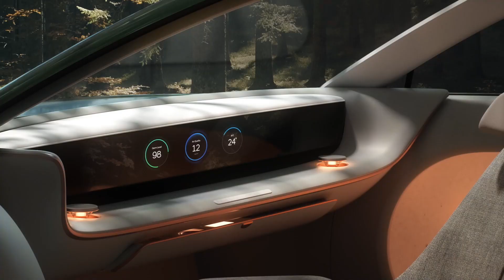IONIQ Concept 'SEVEN' | Design Unveil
Introducing the IONIQ Concept 'SEVEN', our new segment-busting sport utility electric vehicle (SUEV).

SEVEN concept opens a new chapter for the IONIQ brand, our dedicated battery electric vehicle (BEV) showcase, prioritizing customer values over industry norms. This human centered approach allows SEVEN Concept to envision a future of mobility and connectivity whilst laying the foundations for future IONIQ models.

SEVEN Concept is also a clear representation of our commitment to carbon neutrality by 2045.